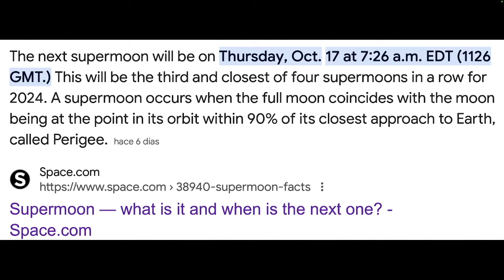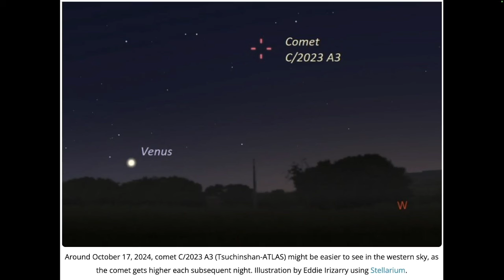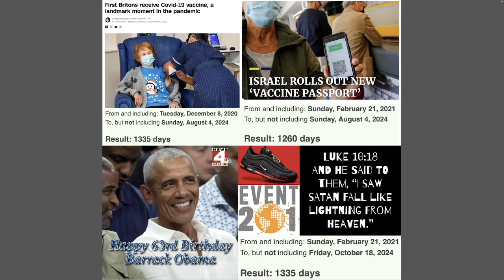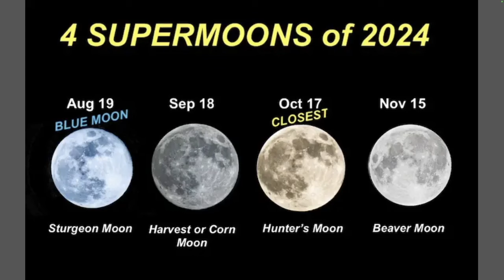LOOK UP! WATCH MICHAEL CAST OUT THE DRAGON ON OCTOBER 17-18, 2024!!!